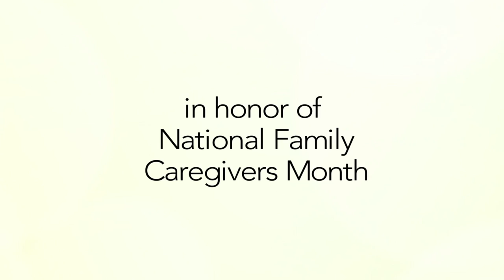UDW Presents… Thank You Caregivers! (Trailer)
Every day millions of Americans provide compassionate care to our loved ones and neighbors. In November, we celebrate National Family Caregiver Month and Homecare Provider Appreciation Month to honor the dedication of America’s caregivers.